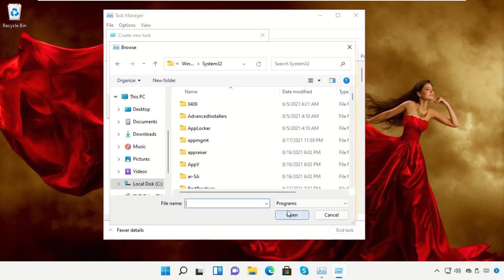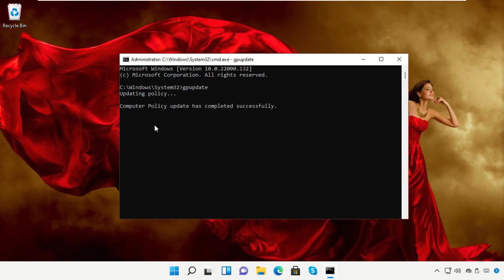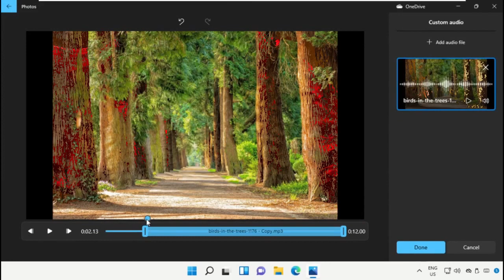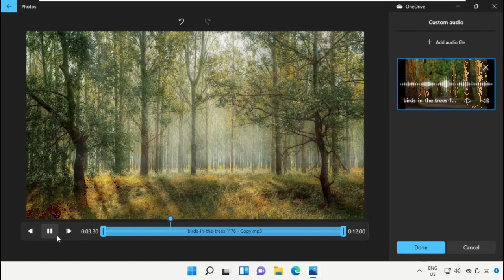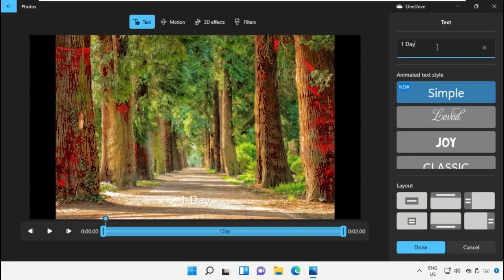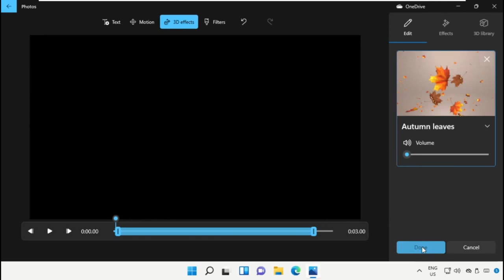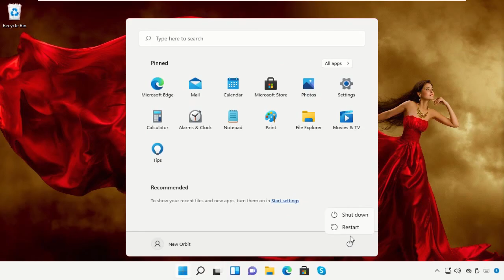CÃ³mo crear una presentaciÃ³n de diapositivas con mÃºsica en Windows 11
For any issues contact our KB team. CÃ³mocrearunapresentaciÃ³ndediapositivasconmÃºsicaenWindows11 CÃ³mo crear una presentaciÃ³n de diapositivas con mÃºsica en Windows #11
 Guide : [ CÃ³mo crear una presentaciÃ³n de diapositivas con mÃºsica en Windows 11 ]